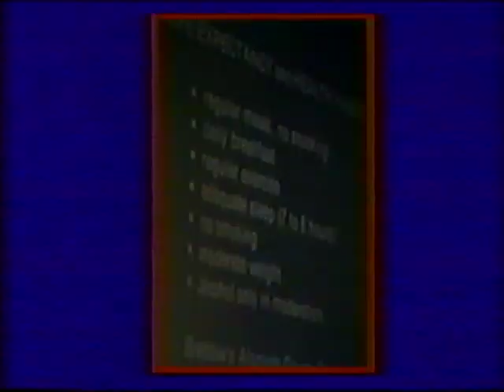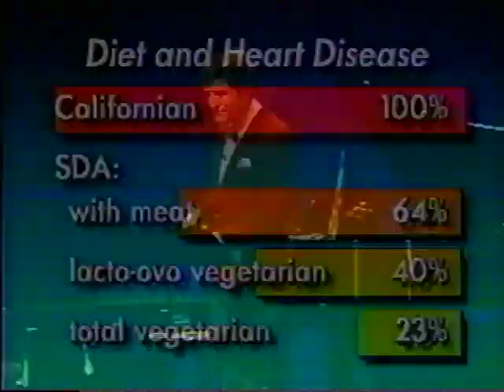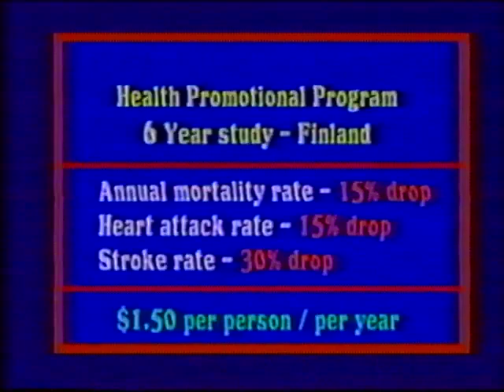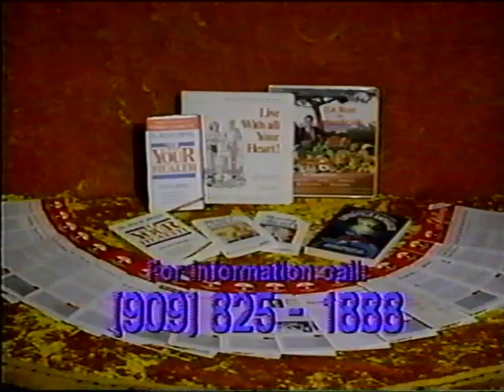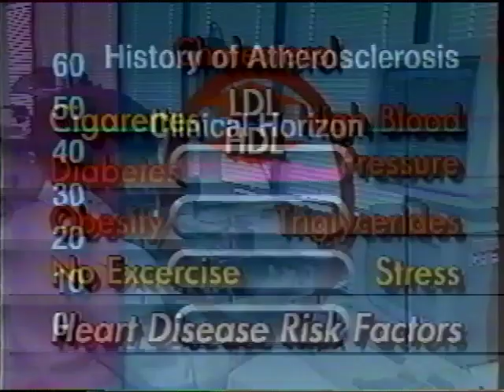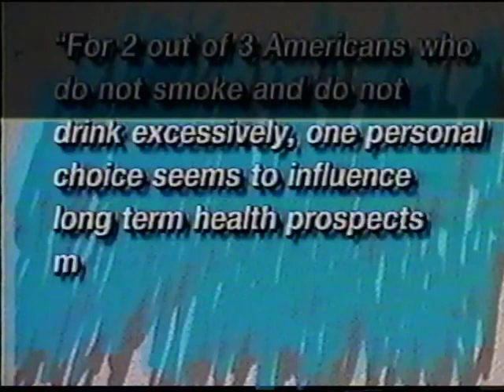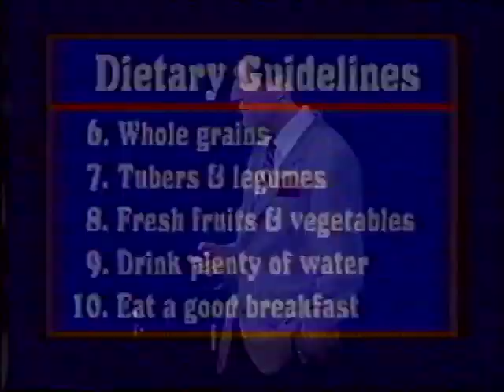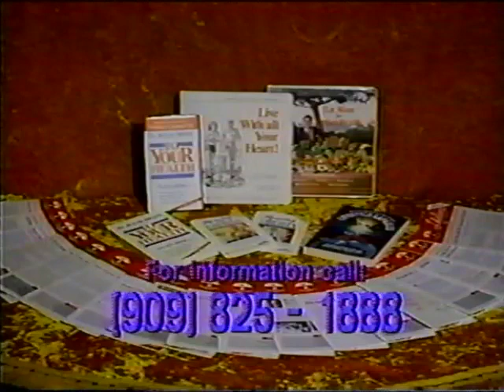The Quiet Hour & Lifestyle Medicine Institue Present Dr Hans Diehl in New Beginnings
Dr. Hans Diehl hosts a seminar called New Beginnings.